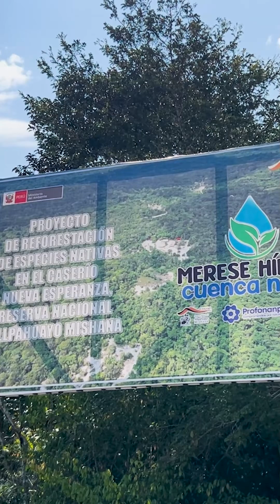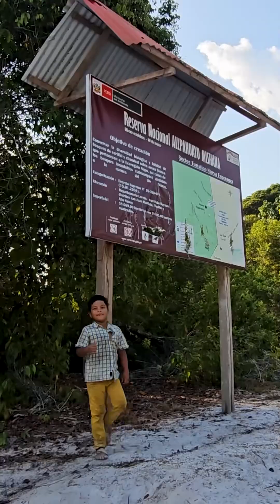IQUITOS SE LO MERESE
¡Acompáñanos a descubrir cómo los merese hídricos están ayudando a conservar nuestras fuentes de agua! Llegamos hasta la Reserva Nacional Allpahuayo Mishana, en Iquitos, para mostrarte de cerca cómo se implementan estas importantes acciones para el cuidado del medio ambiente. ¡No te pierdas el video!